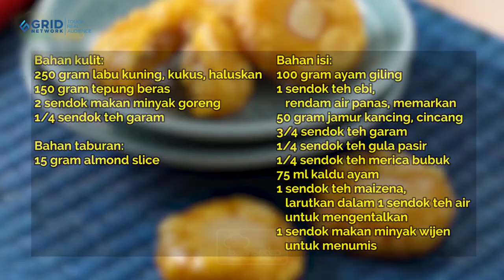Resep Kekinian: Fried Pumpkin Cakes Pilihan Lezat Buat Kumpul Bareng Teman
Resep Kekinian: Fried Pumpkin Cakes Pilihan Lezat Buat Kumpul Bareng Teman, Resepnya Ada Di Bawah Ini

Bahan:
Bahan kulit:
250 gram labu kuning, kukus, haluskan
125 gram tepung beras
2 sdm minyak goreng
1/8 sendok teh garam

Bahan isi:
150 gram ayam giling
10 gram ebi, direndam air panas, dimemarkan
25 gram jamur kancing, dicincang
1/2 sendok teh garam
1/4 sendok teh gula pasir
1/4 sendok teh merica bubuk
100 ml air kaldu
1 sendok makan minyak wijen
1 sendok makan maizena + 1 sendok makan air untuk mengentalkan

Bahan taburan:
20 buah almond slice

Cara Membuat:
1. Isi, tumis ebi dalam minyak wijen sampai harum. Masukkan ayam. Aduk sampai berubah warna.

2. Tambahkan jamur, garam, gula pasir, dan merica bubuk. Aduk rata. Tuang kaldu. Biarkan sampai mendidih. Kentalkan dengan larutan tepung maizena. Sisihkan.

3. Aduk rata bahan kulit sampai bisa dibentuk. Ambil 15 gram adonan kulit. Bentuk bulat.

4. Pipihkan. Beri isi. Bentuk bulat kecil.

5. Pipihkan. Beri 1 slice almond diatasnya.

6. Kukus 5 menit dengan api besar.

7. Tumis dengan sedikit minyak sampai kekuningan

Produser: Intan Yusan Septiani
Penulis Naskah: Indri & Ajeng
Peraga: Resi, Indri, Qorin
Fotografer: Andrian, Osyad, Bram
Videografer: Andrian, Osyad, Bram
Video Editor: Andrian, Osyad, Bram